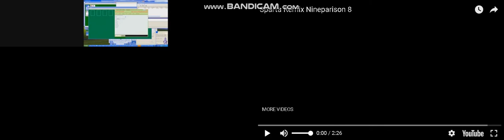Pet297 Alt vs Lolsus 4u sparta remixes two-parison (Nineparison 1)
yep im no making any pet297 alt vs lazy butterfly from now on.